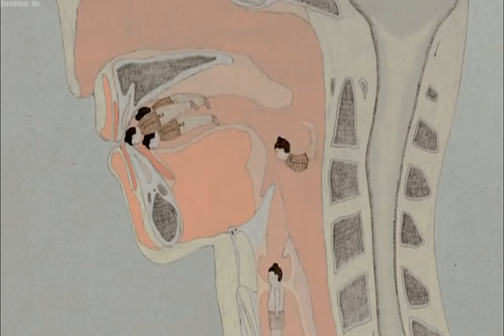声が出てきた人 Manipulated man - 和田淳 WADA Atsushi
『TOKYO LOOP』2006

和田淳
アニメーション作家。実質的なデビュー作『鼻の日』(05)の、0.3ミリのシャープペンシルによる微細な描線とシュールな展開はアニメーションの大家久里洋二に「天才」と言わしめた。『わからないブタ』（10）がザグレブ、アヌシー、広島、オタワの四大国際アニメーション映画祭にノミネートし、ファントーシュ国際アニメーション映画祭でBest film、『春のしくみ』（10）がベネチア映画祭オリゾンティ部門正式招待、『グレートラビット』（12）がベルリン国際映画祭短編部門で銀熊賞を受賞。